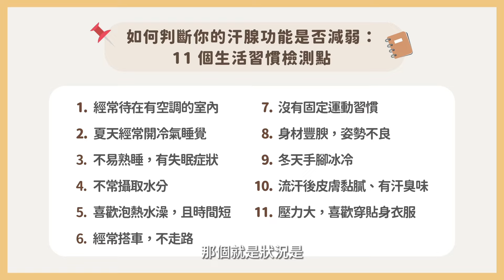好汗？壞汗？流不出汗？提升汗腺代謝排毒搭配精油、芳療這樣做！｜精油姐妹說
00:00 開場
03:51 訓練❶：泡澡與泡腳 泡熱水促進排汗，搭配什麼精油效果加倍？
06:29 訓練❷：定期運動 鍛鍊提高汗腺功能，搭配什麼精油好處多多？
08:34 訓練❸：適應四季變化 習慣待冷氣房躲避高溫？排汗竟能得知身體訊息？

想要鼓勵我們也可以留言讓我們知道
有任何想看的主題也歡迎告訴我們